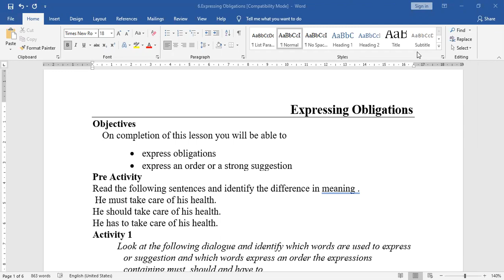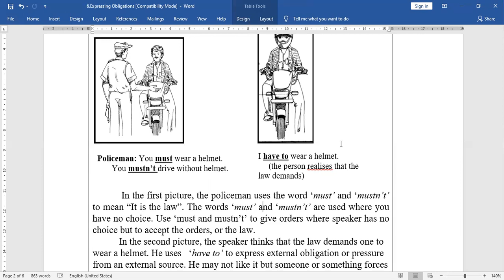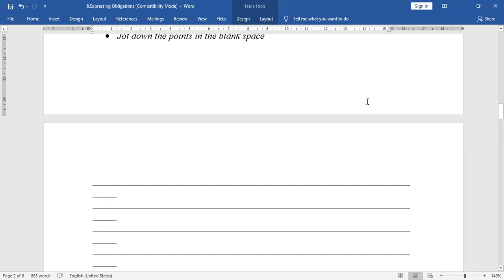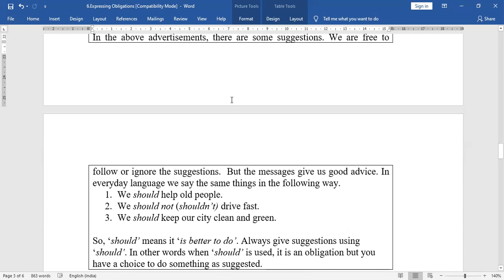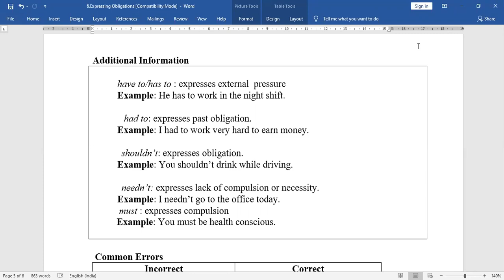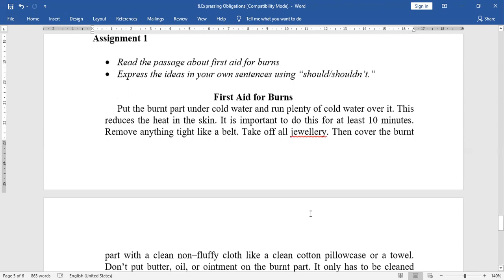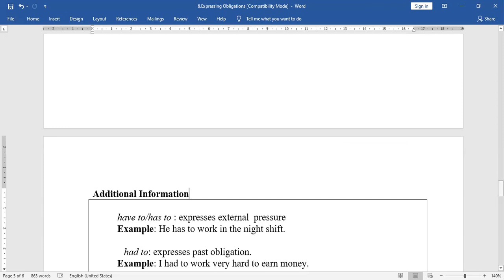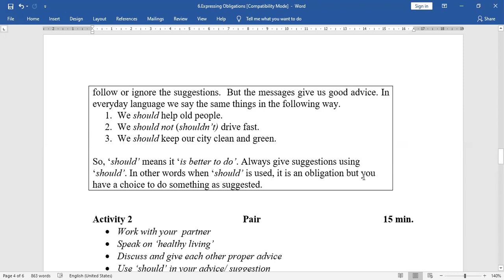Chapter 1 Expressing Obligations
Advanced English - Chapter 1 : Expressing Obligation . please download the attached pdf file and complete the activities